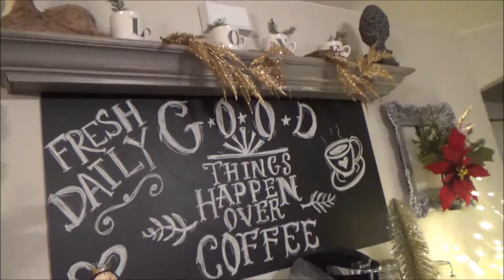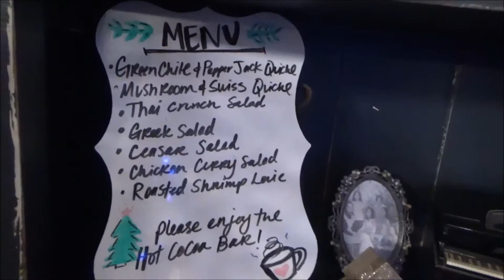Vlogmas 2016 #4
We went to Gorgeous Tine's Baby shower to celebrate the upcoming birth of Julian!!! It was themed "Winter Wonderland" everything was so delicious and beautiful!!  I love my beautiful friends!
Part-time nurse, full-time mommy to a vivacious toddler (but what toddler isn't?) and wife to the most loving and sweetest man.  I love to eat and try out new restaurants with my husband and/or girlfriends especially for brunch! I'm a Shopaholic and a true beauty product/cosmetic/perfume junkie!  Although this may seem like a typical vlog, I am known to be entertaining for some reason.. (Ha.. Ha.. Ha!) I guess one could say I love to make people around me laugh!  I also live in San Diego AKA America's Finest City!!!  Come follow me as I take advantage of the beautiful city I live in while wrangling our little toddler around.. Most of the time!  XOXO!